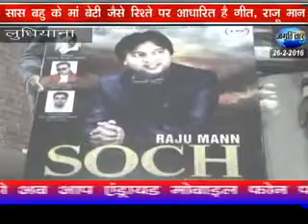Singer Manjit Roopowalia released audio cd of Singer Raju Maan at Ludhiana